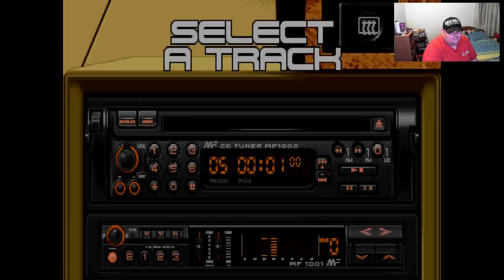Capitulo 102 Lotus 3 The Ultimate Challenge PC DOS Gameplay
Otro Gran Juegazo de PC.

● PREGUNTAS FRECUENTES
- ¿ De donde eres ? De Chile. Vivo en Arica.
- ¿ Como te llamas ? Jorge
- ¿ Con que grabas en PC ? CyberLink Screen Recorder 4 & Action
- ¿ Con que grabas en Consola ? Ninguna, Solo Emuladores.
- ¿ Que camara ocupas ? Microsoft LifeCam Studio Full HD
- ¿ Con que editas ? Pinnacle Studio 20 Ultimate

CPU: Intel i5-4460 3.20 Ghz (MSI B85-G43 Gaming)
RAM: 12 GB
VIDEO: NVIDIA GeForce GTX 750 ti 2 GB (MSI)
CÁMARA: Microsoft LifeCam Studio Full HD
MICROFONO: Microsoft LifeCam Studio Full HD
PANTALLA: Sony Bravia LED X805E 4K Android TV